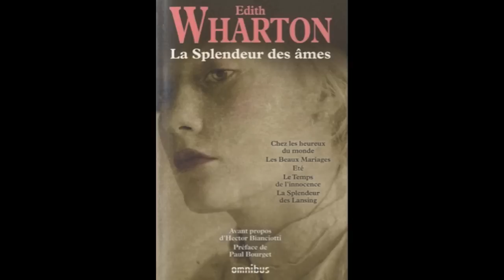La chronique de Gérard Collard - La splendeur des âmes